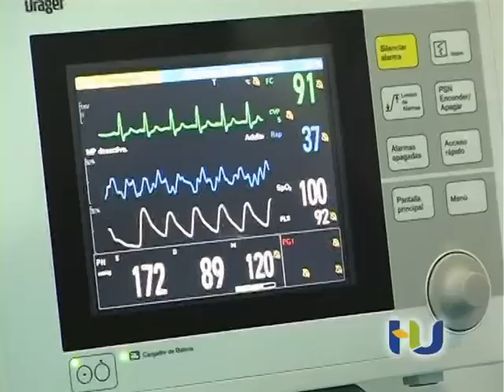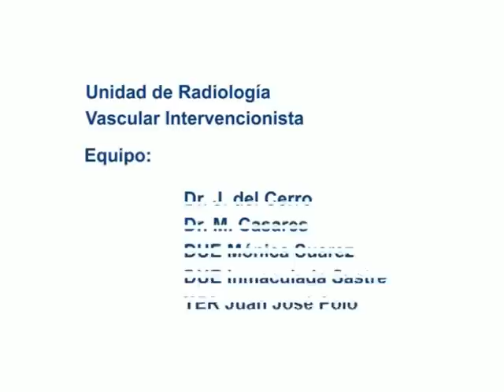Colocación catéter central con reservorio subcutáneo. Hospital Univ. Guadalajara (España)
Vídeo editado por el Hospital Universitario de Guadalajara (España) en 2008 con motivo de la Semana de la Ciencia. Indicado especialmente para estudiantes de secundaria.